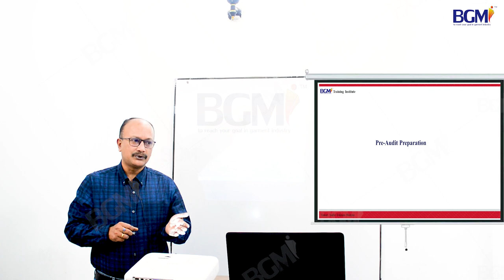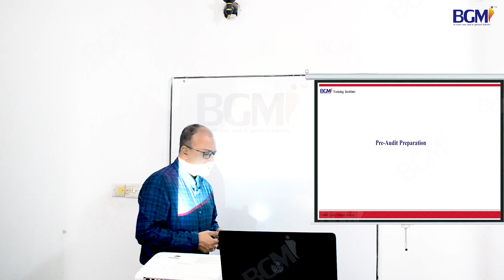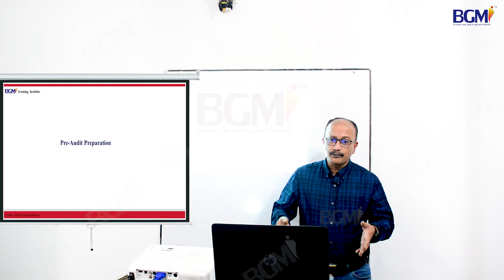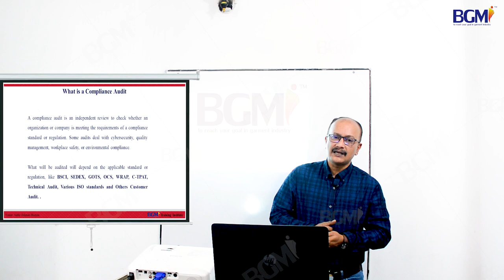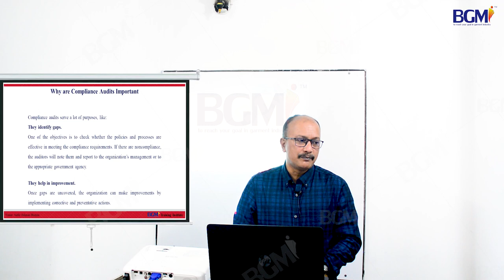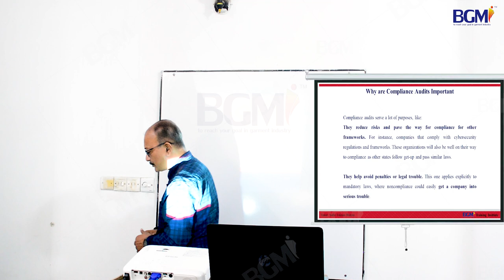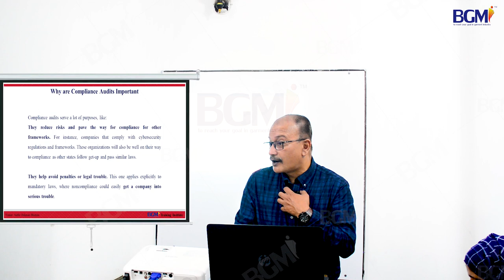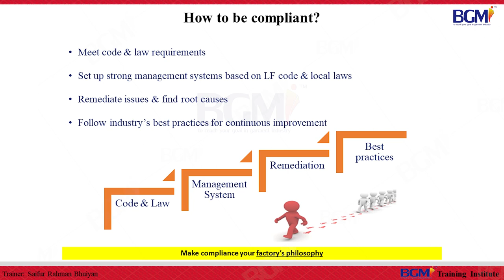Pre Audit Preparation | HR, Admin & Social Compliance Course | HR Admin & Compliance Training | BGMI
আকর্ষণীয় পেশা হিসাবে বেছে নিতে পারেন এইচ আর, এডমিনকে - এটি নির্ভর করবে আপনার নিজস্ব দক্ষতা এবং ব্যক্তিত্বের উপর। আপনি যদি ডেস্কওয়ার্ক এ কমফোর্টেবল হন, তাহলে এইচআর, এডমিন ভালো। এই বিভাগে কম্পিটিশন কম, এই পেশায় যারা নিযুক্ত হোন বা হতে চান, তাদের শিক্ষাগত যোগ্যতার পাশাপাশি নেতৃত্বগুণ, ধৈর্য্য, সদালাপ, সমস্যা সমাধানে পারদর্শিতা এবং দেশের শ্রম আইন সম্পর্কে ধারণাকে সর্বোচ্চ গুরুত্ব দেওয়া হয়।

মানবসম্পদ বিভাগ যেকোনো প্রতিষ্ঠানের জন্য সবচাইতে গুরুত্বপূর্ণ। মালিকপক্ষ এই বিভাগটির মাধ্যমে নিজেস্ব তথ্য কর্মীদের প্রেরণ ও প্রাতিষ্ঠানিক তথ্য গ্রহণ করে থাকেন। যদিও মানবসম্পদ বিভাগ কর্মী নির্বাচন, সাক্ষাৎকার গ্রহণ, প্রতিষ্ঠানের সুযোগ সুবিধার ব্যাখ্যাদান, কর্মীদের সাথে সম্পর্ক বজায় রাখার মাধ্যমে উৎপাদন বৃদ্ধির জন্য বেশি পরিচিত।

সবশেষে বলা যেতে পারে, মানবসম্পদ ব্যবস্থাপনা পেশা হিসেবে অত্যন্ত গতিশীল। দক্ষ মানবসম্পদ কর্মকর্তাদের সুষ্ঠু চর্চার মাধ্যমে পেশাটি আরও বেশি গুরুত্বের সাথে বিবেচিত হচ্ছে। বর্তমানে আমাদের দেশের প্রায় প্রতিটি প্রতিষ্ঠানে মানবসম্পদ বিভাগ চালু করা হচ্ছে এবং সেই সাথে বাড়ছে গার্মেন্টস ও টেক্সটাইল সেক্টরে এই বিভাগটির জন্য দক্ষ কর্মীর চাহিদা।

তাই পেশা হিসেবে মানবসম্পদ ব্যবস্থাপনাকে বেছে নেওয়া একটি সময় উপযোগি সিদ্ধান্ত। মানবসম্পদ ব্যবস্থাপনা বিষয়ে প্রশিক্ষণ এর মাধ্যমে সম্পূর্ণ ও সঠিক জ্ঞান একজন ব্যক্তিকে পরিপূর্ণ পেশাদার হতে সাহায্য করে।

𝐁𝐆𝐌𝐈 শুধু প্রশিক্ষণই নয় শিক্ষার্থীকে এমনভাবে গড়ে তোলে যেন বাস্তব ক্ষেত্রে তাদের জড়তা কাটিয়ে দ্রুত আত্মপ্রকাশ করতে পারে। ✅মার্চেন্ডাইজিং ✅ফ্যাশন ডিজাইন ✅এইচ আর, এডমিন & কমপ্লায়েন্স ✅CAD/ প্যাটার্ন & মার্কার মেকিং  ✅এপারেল ফিট টেকনোলজি  ✅CLO - 3D ভার্চুয়াল স্যাম্পল মেকিং ✅IE- Planning, Lean Management & GSD এবং ✅GPQ / QC-কোয়ালিটি কন্ট্রোল কোর্সে ভর্তি চলছে।

1.

2.

3.

4.